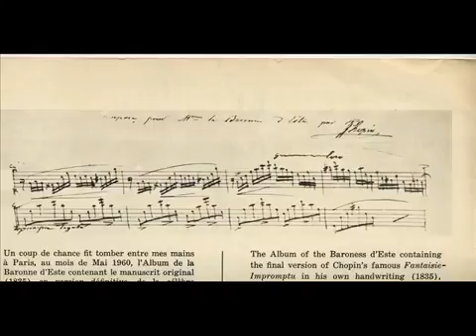Chopin Fantasie Impromptu Final Version (1835) Rubinstein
This 1964 recording of Rubinstein's performance of Chopin's final version of the Fantasie Impromptu, is a jewel. I have placed Rubinstein's 1951 recording of .

The so called Fantasie Impromptu that everyone plays,was actually the first draft (1834) that Chopin composed. It is also Chopin's first Impromptu. The other .

Pianista: Arthur Rubinstein (Grabacion de 1964) Chopin compuso el Impromptu Fantasía entre 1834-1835, luego, en una carta, el músico señala que le había .